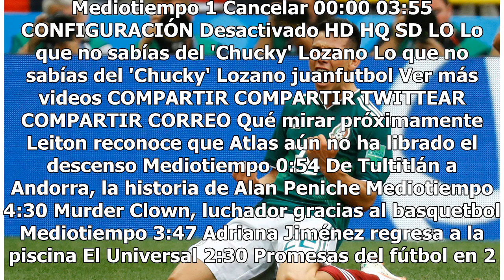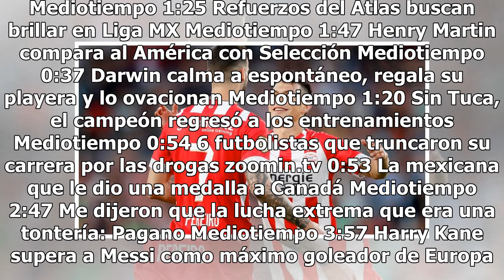Chucky Lozano se consagra como goleador en primer juego del PSV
Chucky Lozano volvió a convertirse en el referente del PSV Eindhoven y debutó en la presente temporada como uno de los goleadores del cuadro de los Granjeros. Hirving aprovechó un rebote dado por el portero del Utrecht, para sacar un remate potente desde fuera del área, que se terminó colando por un...